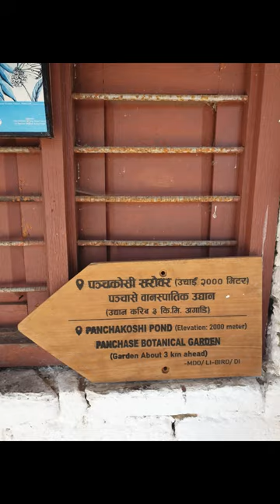बांगे र पंचासे ट्रीप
आफ्नो गाउँ ठाउको माया, आफनै हो।